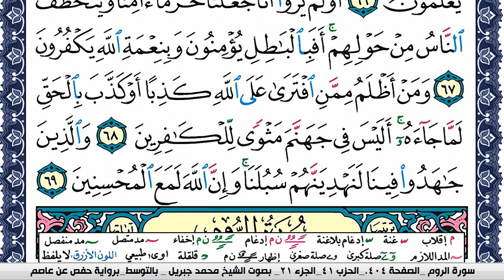سورة العنكبوت مكتوبة محمد جبريل Surah Al Ankabot Mohammd Jpreel برواية حفص عن عاصم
القران الكريم
المصحف كامل
محمد جبريل
KonoozAlhuda
konoozalhuda
konooz
Konooz Alhuda
كنوز الهدى,
كنوز الهدي,
كنوز,
الهدى,
الهدي,
قران كريم
قرآن كريم
قرءان كريم
قران
قرآن
قرءان
القران الكريم
القرآن الكريم
القرءان الكريم
القران
القرآن
القرءان